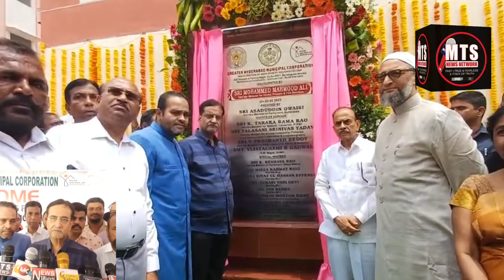BAHADURPURA CONSTITUENCY ME DOUBLE BEDROOM MAKANAT KI TAQSEEM AMAL ME AYI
AIMIM supremo Janab Br.Asaduddin Owaisi Aur Akbaruddin Owaisi Ki Numaindagi Par Halqe Assembly Bahadurpura Constituency Ke Farooq Nagar Aur Chandrayangutta Constituency Ke Ilaqe Ghouse Nagar Mein Ghareeb Awaam Mein 2BHK Scheme Ke Tahet Home Minister Mohammed Mahmood Ali Aur Br.asaduddin Owaisi Ne Ghar Hasil Karne Walo'n Mein Dastawezaat Taqseem Ki Bahadurpura Constituency Aur Chandrayangutta Constituency Mein Kul Milakar 500 Se Zayed Flats Taqseem Kiye Gaye Is Mouqe Par Tamaam Area Corporators Bhi Moujood The.